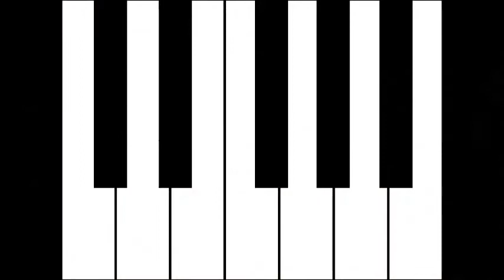Lady Singers Dance Night 2020 2021 Tune Eugene Simon Impresario Artiesten Vakopleiding 2020 en 2021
Tune is gecomponeerd door Eugène Simon Maestro Pianist, Auteursrecht, Copyright, Songwriter, Composer.
Talentenjacht, Keyboard, Zang, Dans, Show, Podium,Voor, Aanstormend, Zangtalent, Song Contest, Zang Wedstrijd, Utrecht Zangeressen Dans Avond,